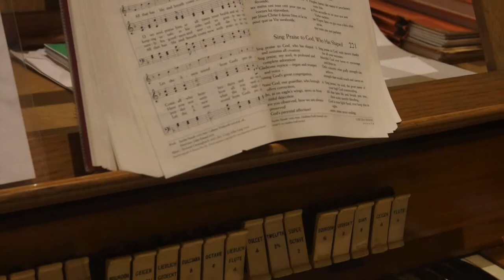Missing Gilmore Park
Iain Hammond has made this beautiful video of Gilmore Park.  The music is the anthem, He Will Hold Me Fast, sung by the Gilmore Park Choir.